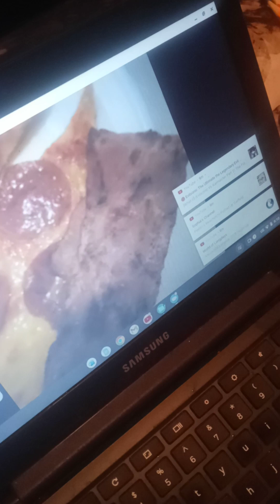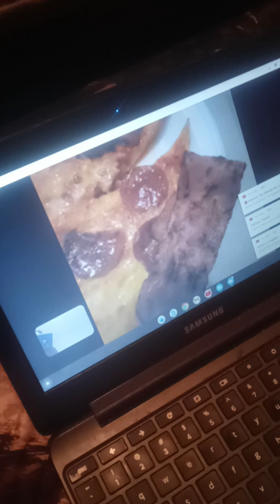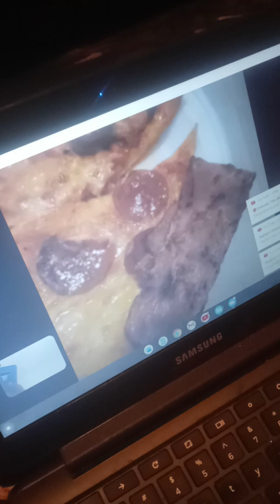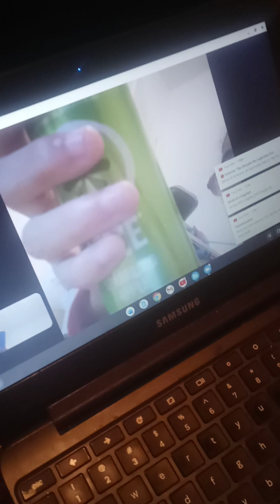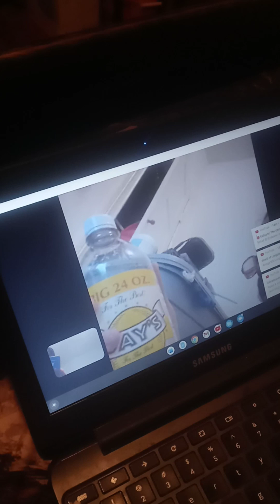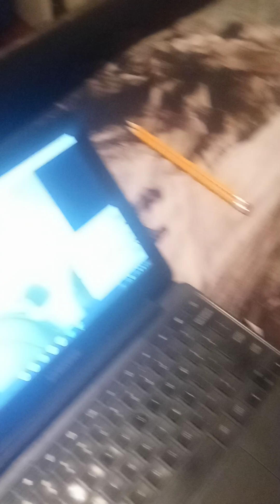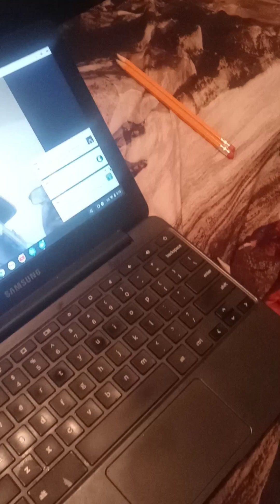Sabathians and Devon's food lesson.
Remember to eat your vegetables.